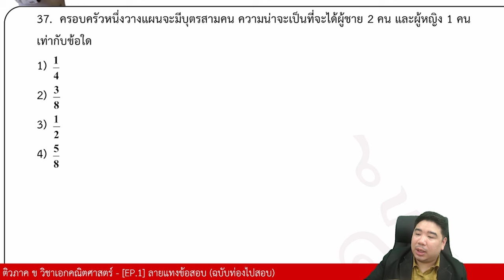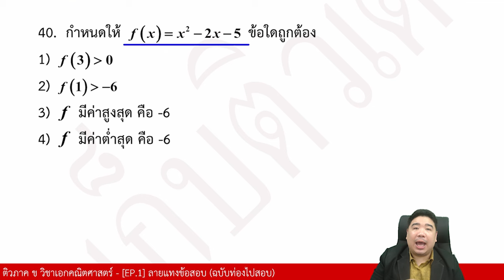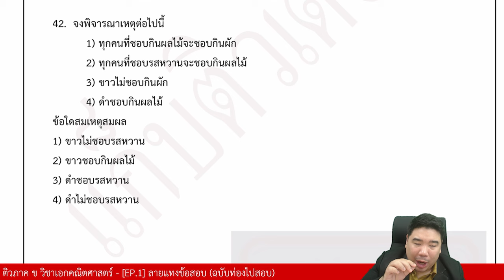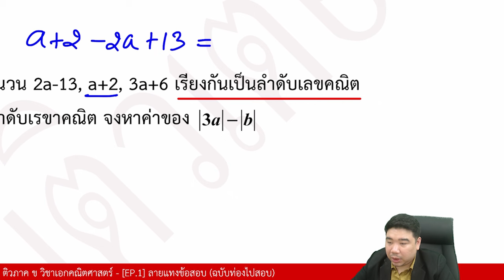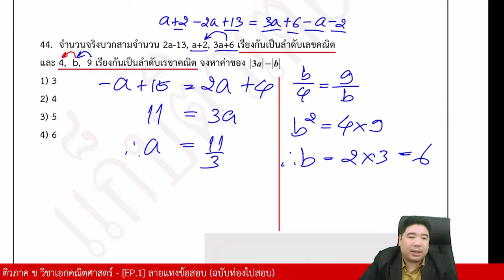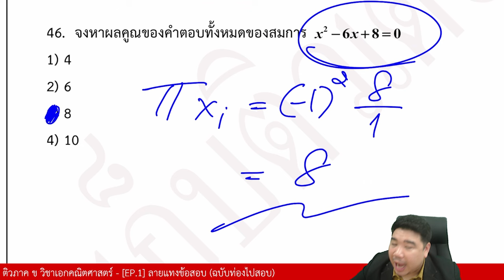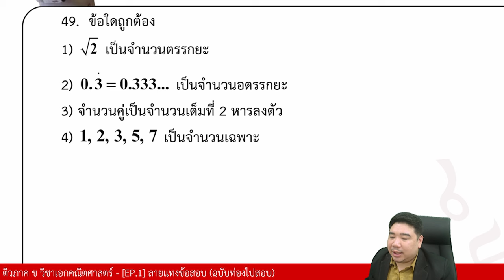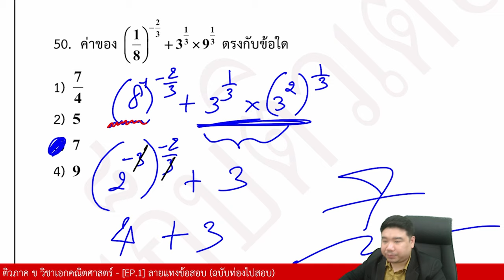ติวแบบไม่ปูพื้นฐาน จ๊วด ๆ | ภาค ข วิชาเอกคณิตศาสตร์